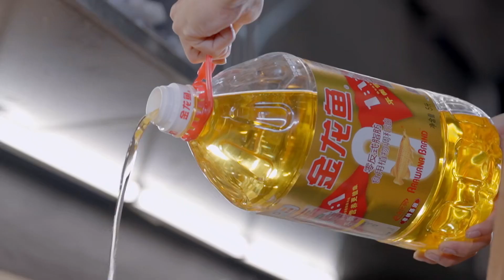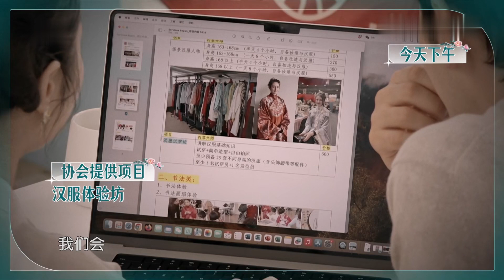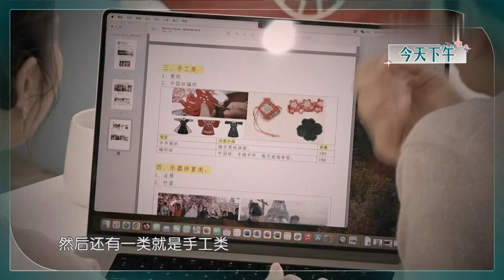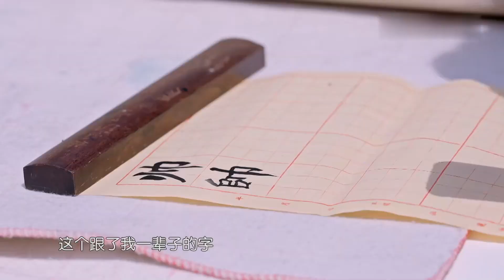《中餐厅第八季》Part2中餐厅开启中华文化游园会"Chinese Restaurant Season 8" Part 2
"Chinese Restaurant Season 8" Part 2 Chinese Restaurant Opens Chinese Culture Garden Party 《中餐厅第八季》Part2中餐厅开启中华文化游园会